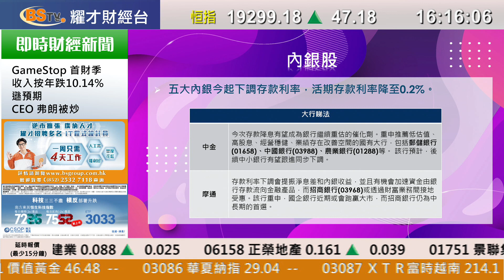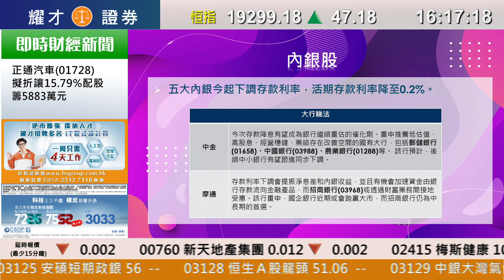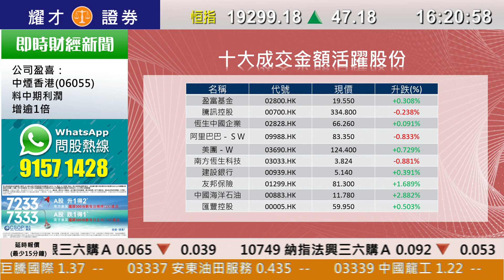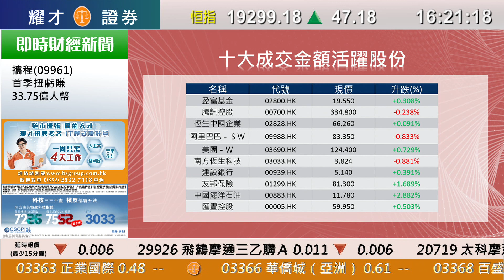耀才財經台 全日總結 孔穎雯 － 港股低開高走，恒指收報19299點，升47點，成交額844億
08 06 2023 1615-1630  全日總結－ 港股低開高走，恒指收報19299點，升47點，成交額844億

主持：孔穎雯

以上推廣只限香港地區及受條款約束。本廣告所載內容及例子只供參考，不構成耀才證券有限公司或其聯屬機構就購買或出售任何證券、 集體投資計劃、期貨、期權或其他金融工具或服務的推廣、建議、遊說、要約、邀請、意見或任何保證。投資涉及風險，投資產品價格可升可跌，過往表現並非未來表現的指引，投資前請充分理解產品風險，並諮詢專業顧問及仔細考